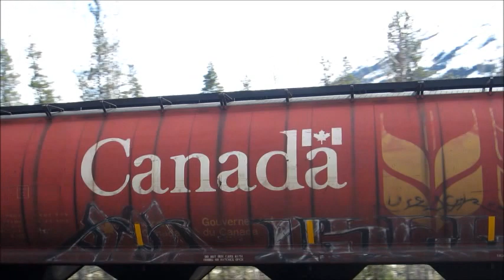Freight Train Graffiti Benching 2014 Part 11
Video #11 featuring the usual dose of rolling panels caught in the Pacific Northwest with a fresh Theory wholecar at the end.